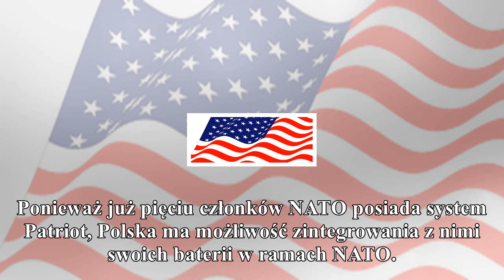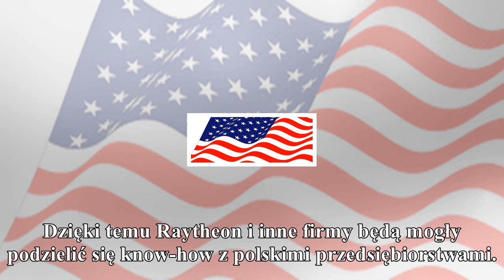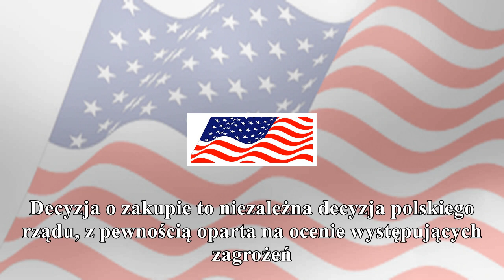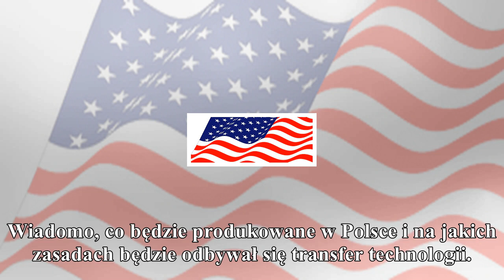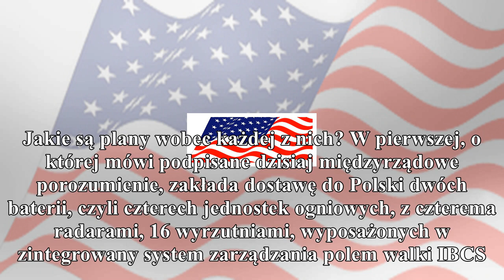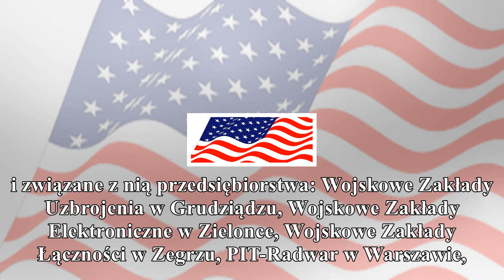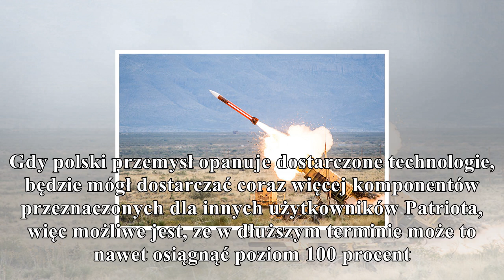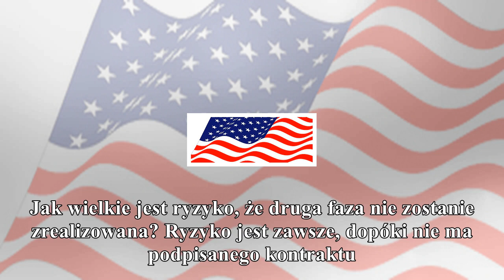wes kremer: polska znajdzie się w pierwszej trójce krajów z najsilniejszą obroną prze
wes kremer: polska znajdzie się w pierwszej trójce krajów z najsilniejszą obroną przeciwrakietową

gorąco
Polska otrzyma dostęp do produkcji kilkudziesięciu nowych amerykańskich technologii. Firma Raytheon, producent zakupionego właśnie przez polski rząd systemu Patriot, zapewnia także szkolenia dla praco...